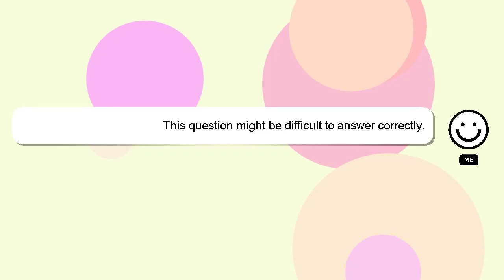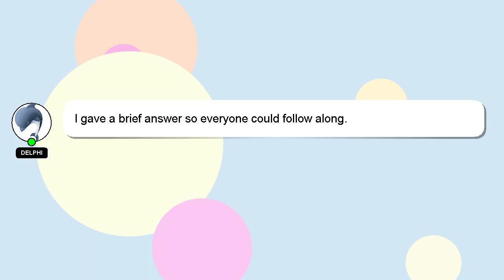How to lead a team interview questions?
Allow me to introduce myself briefly, Hello everyone, I'm Delphi. I am willing to help you find the solutions to your questions. - How to lead a team interview questions?

I will 'heart' your answer to show my gratitude for your contribution.

*2 What we are experimenting :*